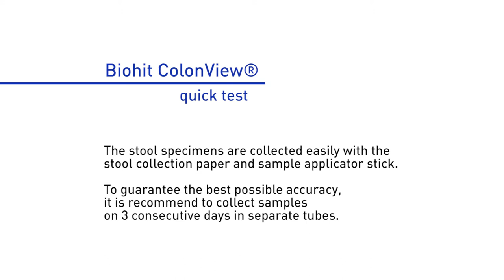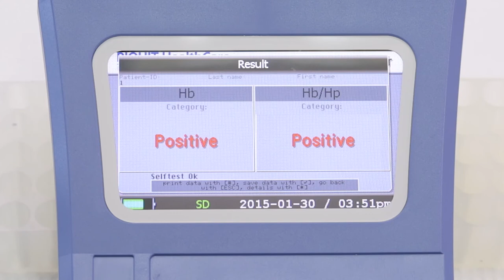Biohit ColonView Quick Test cancer screening 2017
Biohit ColonView Quick Test detects bleeding derived from
both lower and upper GI tract.
Detection of occult blood in feces is essential
in the early diagnosis of colorectal cancer. The
Biohit ColonView quick test is an immunological
lateral flow test which detects hemoglobin and
hemoglobin-haptoglobin complex (degraded
hemoglobin) from stool. With this combination of
two biomarkers, the ColonView test can be used
for detecting bleeding derived from the colon
or upper parts of the gastrointestinal (GI) tract.
This makes ColonView a superior tool to detect
bleeding cancer tumors and their precursors.